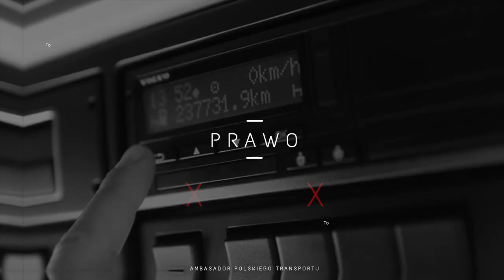Wywiad z Wojciechem Romaniukiem - prezesem MaWo Group cz. 1 (APT / NA TRASIE)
Ewidencja czasu pracy to jedna z podstaw rozliczania kierowców w firmie transportowej. Dzisiaj gościem w NA TRASIE jest ekspert w kwestii rozliczania kierowców - Wojciech Romaniuk, prezes i współwłaściciel MaWo Group. Wiadomo, że pojazdy do 3,5 tony także muszą prowadzić ewidencję czasu pracy kierowcy. W przypadku tzw. Busiarzy jest to szczególnie ważne. Kiedy pracownik - kierowca busa może złożyć sprawę w Sądzie Pracy i Ubezpieczeń Społecznych? Co może wpłynąć na tak radykalny krok względem właściciela firmy transportowej?

Do zobaczenia na trasie i w internecie.

PS
Już teraz zapraszam wszystkich na Spotkania Eksperckie MaWo Group - Bezpieczna Firma Transportowa, które odbędą się 30 maja w Warszawie. Będę tam na panelach eksperckich wraz z Wojciechem Romaniukiem. Nie przegapcie, szczegóły tutaj

NA TRASIE to świeża seria i prawdziwy kanał informacyjny dla przewoźników, kierowców, spedytorów i logistyków. Poruszamy tematy ważne. Obalamy mity i podajemy sprawdzone informacje. Wspieramy polskie firmy transportowe i polecamy najlepsze rozwiązania zgodne z przepisami obowiązującego prawa. Będziemy bezlitośni dla transportowych oszustów.

👉 Celem ambasadora polskiego transportu jest zachowanie statuetki lidera w europie w dziedzinie szeroko rozumianego transportu drogowego
👉 Misją Ambasadora Polskiego Transportu jest kompleksowe wspieranie rodzimego transportu.

Ambasador Polskiego Transportu zwraca uwagę na najważniejsze problemy branży transportowej, ale także prezentuje dobre praktyki i najlepsze przykłady polskich firm transportowych.
Pokazujemy Wam dobre praktyki na polskim rynku transportowym.
Mówimy o sprawach branży transportowej prosto i na temat.
Robimy dla Was filmy instruktażowe, pokazywać nowości ze świata transportu.
Pokazujemy Wam też jak prawidłowo rozliczać czas pracy kierowców, prowadzić  księgowość i kadry.
Proponujemy najlepsze rozwiązania dotyczące optymalizacji kosztów w firmach transportowych.
Porozmawiamy o problemach w transporcie i jak je rozwiązywać.
Ambasador Polskiego Transportu to przede wszystkim wiedza i sprawdzone informacje. Ułatwimy Wam pracę!